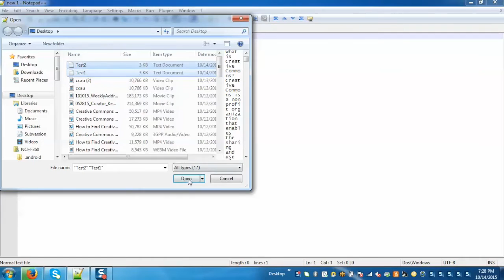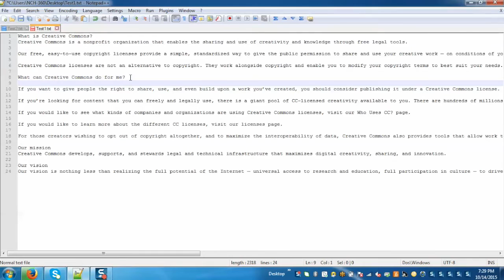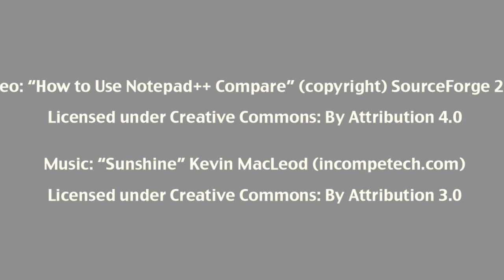How to Use Notepad++ Compare for Windows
Learn how to compare text files with Notepad++ Compare.

Features include:
* Side-by-side visual differencing
* Comparison against SVN database
* Highlight differences inside lines
* Navigation bar shows a map of compared files
* Moved line detection
* Easy navigation between differences
* Customizable results presentation